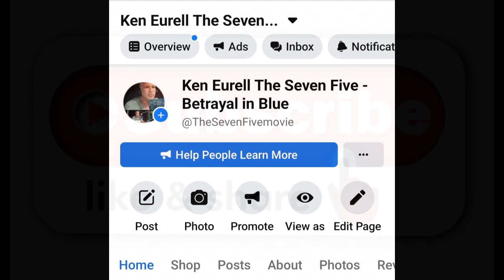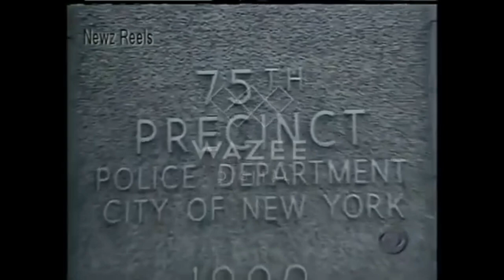Mike Dowd NYPD Mollen Commission testimony 1993 part 1 - Eye on America news clip - The Seven Five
Episode 52 - Eye on America news clip followed by part 1 of Michael Dowds 1993 Mollen Commission testimony.

Betrayal in Blue: The Shocking Memoir of the Scandal That Rocked the NYPD